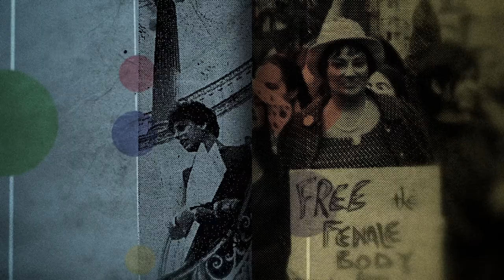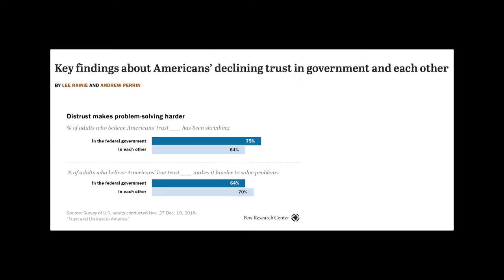James Larocca: Sag Harbor, Climate Change & Citizens United | Eldridge & Co.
James Larocca, a former commissioner of energy and transportation, urges an increase in solar and wind power and suggests the remote Adirondacks for installation of wind turbines. A Sag Harbor Trustee, Larocca discusses the creation of a waterfront park, named for John Steinbeck, a resident, hoping the town may acquire the award-winning author's home, as well.

Recording Date
03/03/2021
First Air Date
03/17/2021

ELCO20017